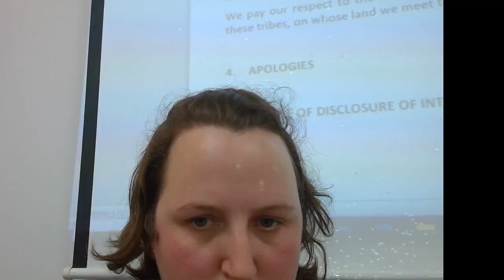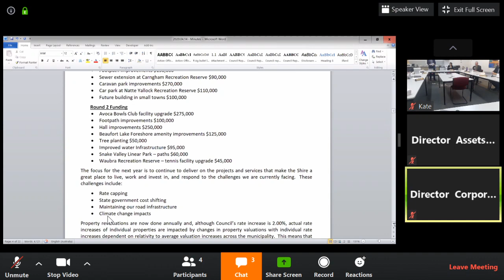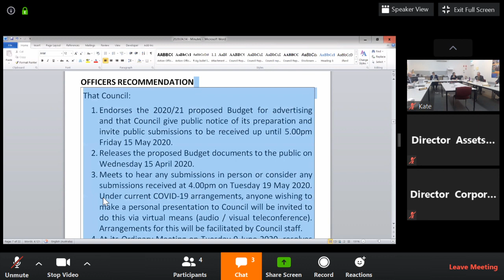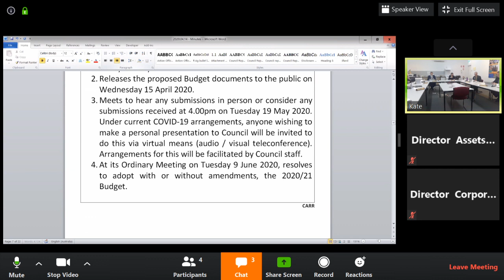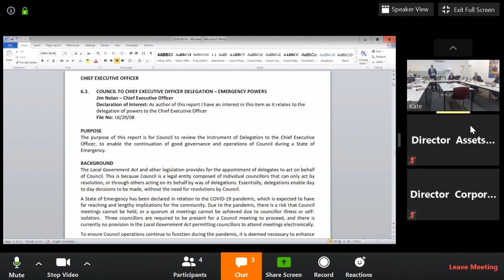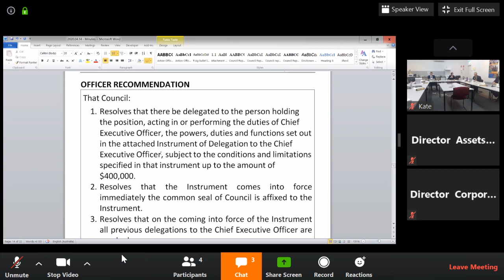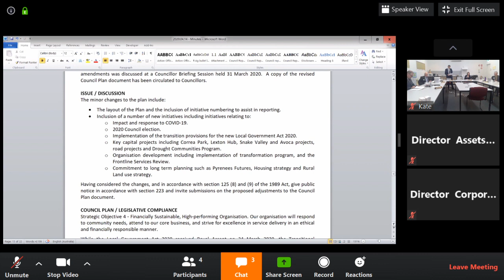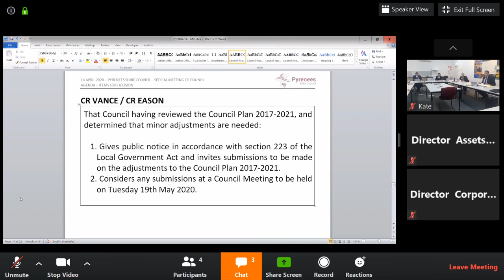Pyrenees Shire Live Stream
Pyrenees Shire Council Meetings will be livestreamed, first event on April 14, 2020.